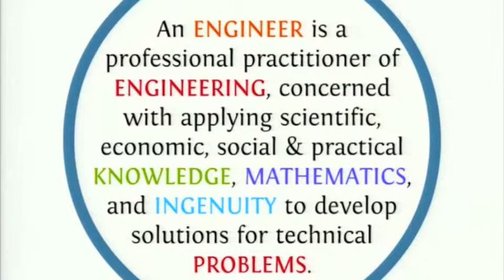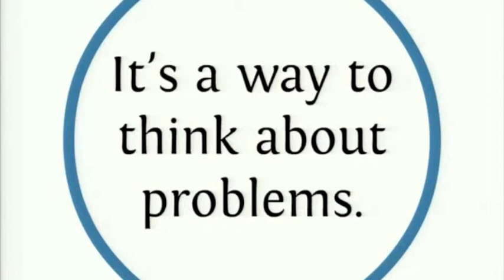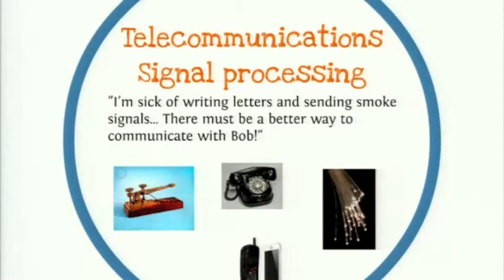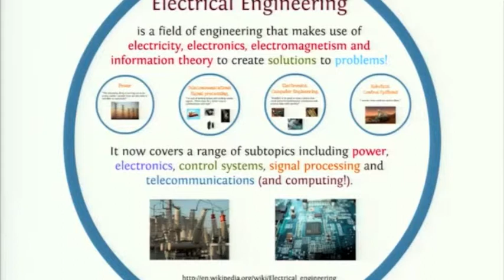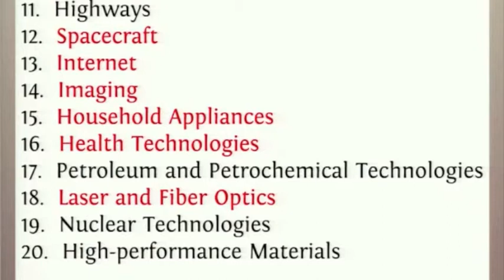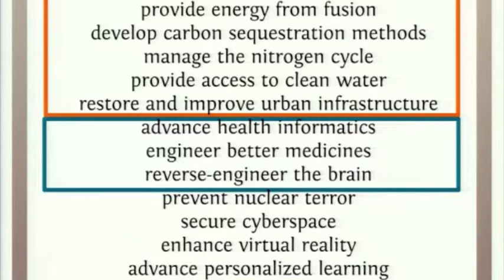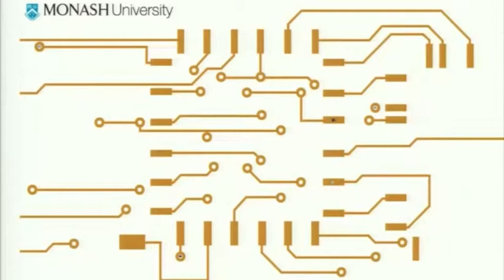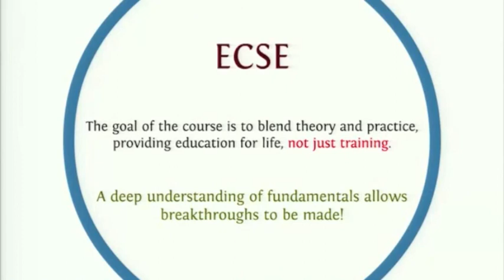Electrical and Computer Systems Engineering Branch Selection Presenation 2013 Part 1